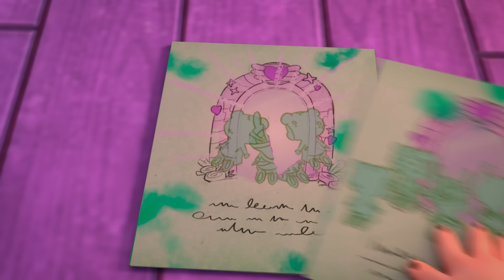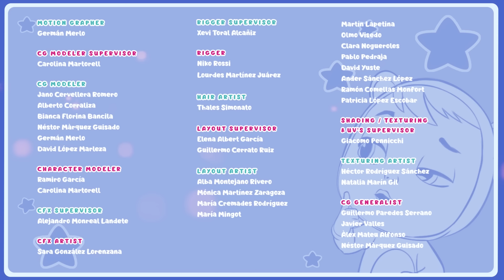👻 MYSTERY 🎃 HALLOWEEN EPISODES 🎃 CRY BABIES 💧 MAGIC TEARS 💕 SEASON 3 😍 CARTOONS for KIDS in ENGLISH